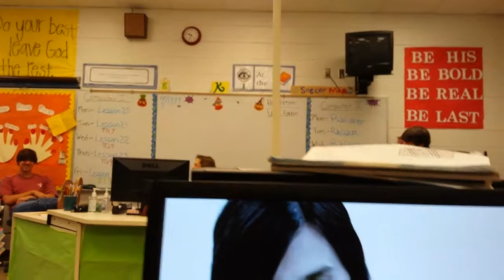How School Is Today